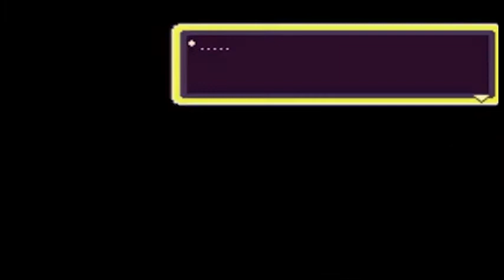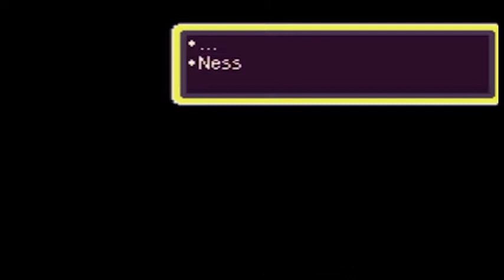Saving Paula From Happy Happy Village | Earthbound part 4